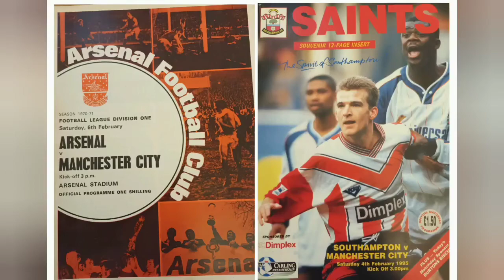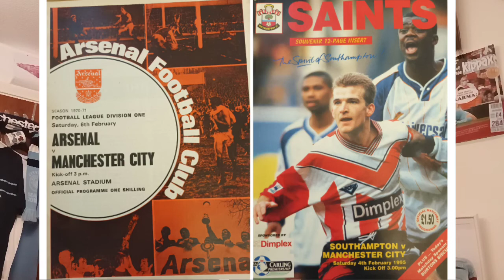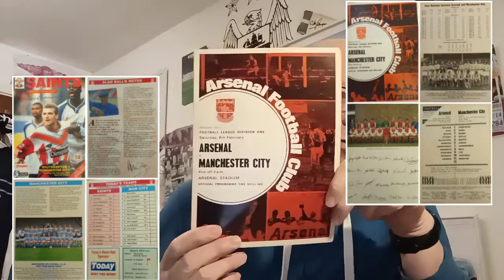RETRO CITY PRIZE UP FOR GRABS. CITY JAN 2022 QUIZ. TEST YOUR MEMORY IN THIS FAMILY FRIENDLY QUIZ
12 questions on City's January, with a great prize up for grabs.

WE CHAT CARLOS "APACHE" TEVEZ

WE CHAT RICHARD "DUNNY" DUNNE AND HIS TIME AT CITY

The "Box To Box Podcast" Dawnie (Everton) Theo (Arsenal) & John (WBA) join me to discuss the latest football news.

MATCH DAY (HOME) PROGRAMME WATCH: CITY Vs LEICESTER 26.12.21. Joe Corrigan, The Sex Pistols, Laporte v Evans & more

HIGHBURY TO THE EMIRATES, GHOSTS & MEMORIES. "MAN CITY HISTORY BOYS" via @YouTube

I take over hosting duties on the latest BFTB

Also @CharlesDinneen

Manchester Evening News, Gary James, Manchester City FC, John Creighton, Historic Newspapers and various Internet resources including Wikepedia UK. Bluemoon MCFC Web Site, Got, Not Got. Citytilidie, King of the Kippax and of course Manchester City (mancity.com). Goal.com